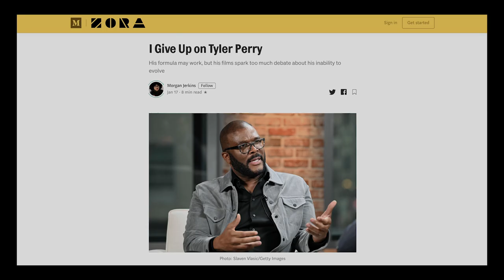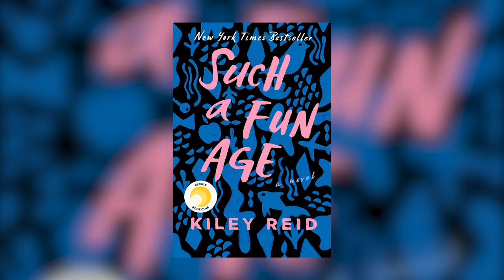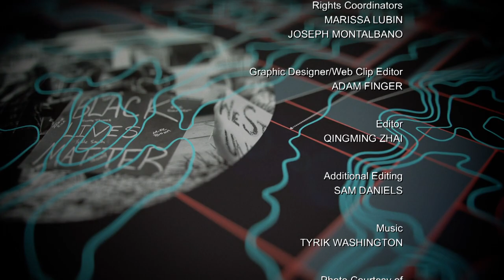The Power in Telling Your Story with Morgan Jerkins | Black America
The lives and stories of women are told through their strength, resilience, beauty, character and so much more.

Guest host, Magalie Laguerre-Wilkinson talks with Morgan Jerkins, Author of New York Times bestseller "This Will Be My Undoing" and Senior Editor of Zora; a medium publication for women of color on the power of storytelling.

Morgan Jerkins shares her stories as a writer, the Zora Canon's 100 best books by black female authors from 1850 until present times and whose story is it to tell when we explore topics outside of race.

Taped:  02/13/2020

BLAM05012